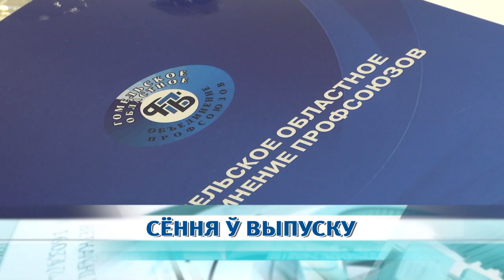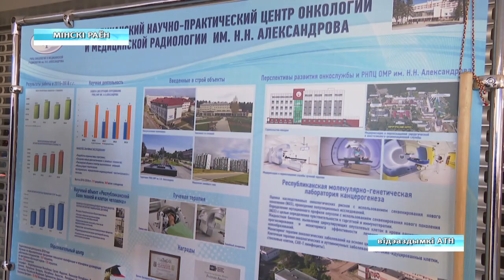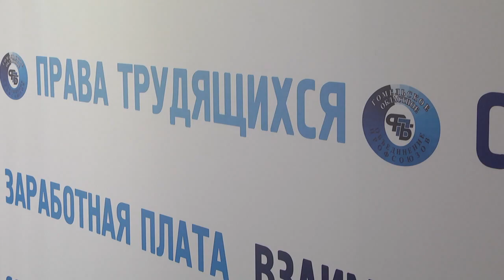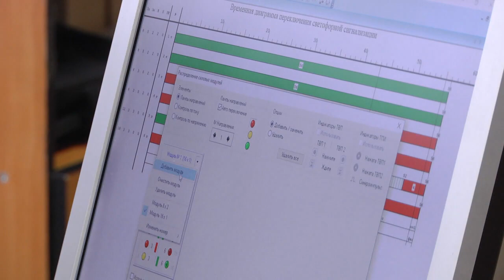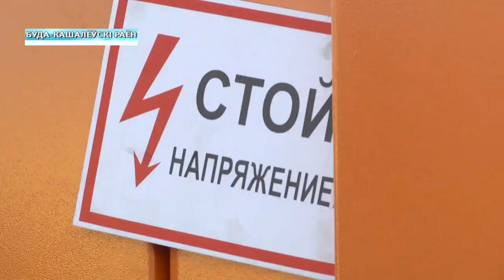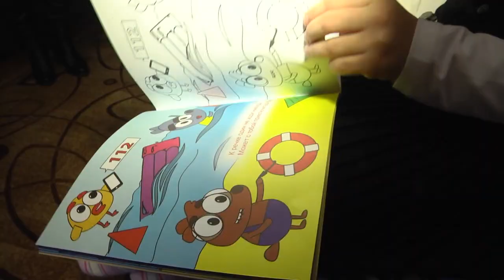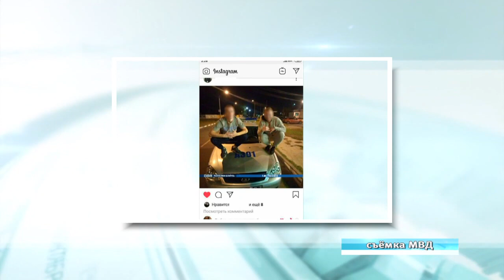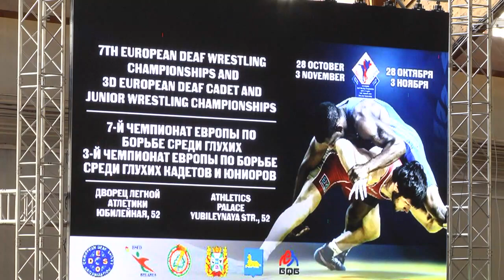30 10 2019 НОВОСТИ